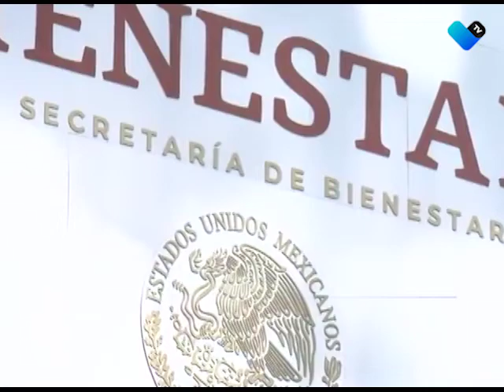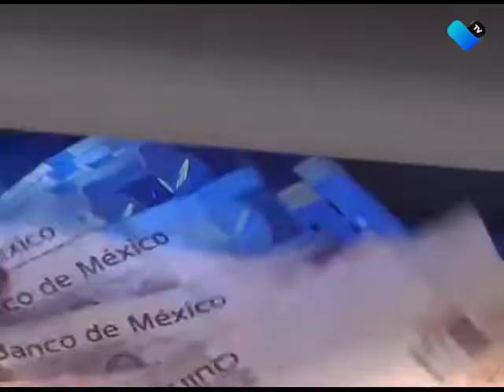ADELANTAN PENSIÓN A ADULTOS MAYORES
Aldo Ruíz, Delegado de los Programas de Bienestar, anunció que aquellas personas de la tercera edad que estén inscritos, recibirán este beneficio.